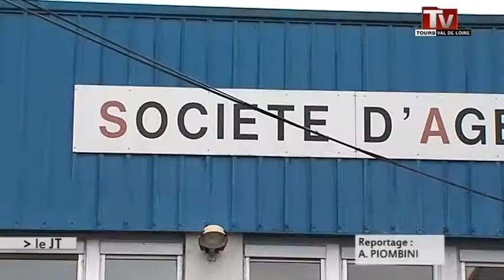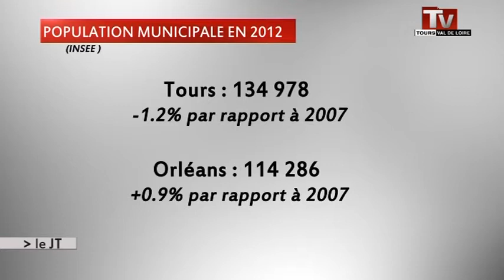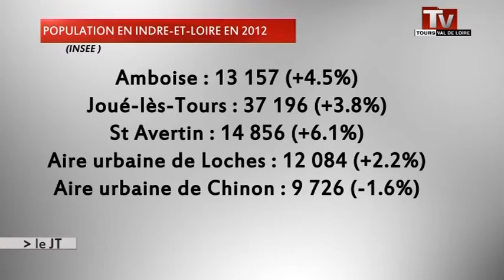TV Tours - Le JT du 13/01/2015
Sites webs/blogs, copiez cette vidéo avec le bouton "Intégrer" !